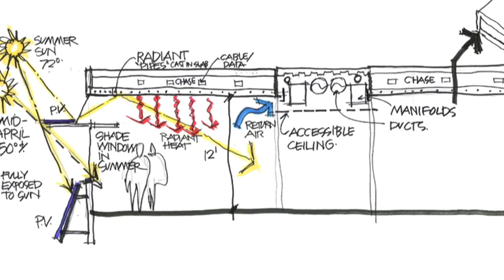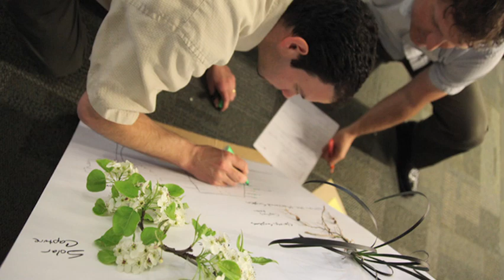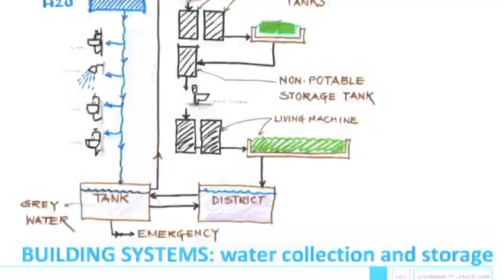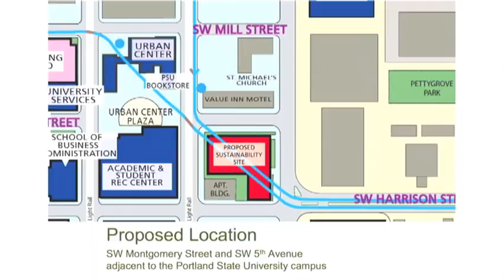Oregon Sustainability Center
The Oregon Sustainability Center (OSC) is the collaborative vision of a unique public/private partnership between city and state government, higher education, nonprofit organizations and the business community. At the core of this project is a 200,000+ square foot urban, mixed-use high rise positioned to become the regional hub for Portland and Oregon's sustainability activities.

The Center will also be the world's first Living Building of its scale. Adhering to the prerequisites of the Cascadia Region Green Building Councils Living Building Challenge, the Center will produce 100% of its energy on site through self-sustaining energy generation and distribution systems; its design also includes integrated water reuse (for black, grey and storm water management), net-zero energy consumption and no carbon footprint.

The OSCs core project team includes:
Oregon State Board of Higher Education and the Oregon University System
Oregon Living Building Initiative
Portland Community College
Portland + Oregon Sustainability Institute
City of Portland, Bureau of Planning & Sustainability
Portland Development Commission

This video was produced by John Cárdenas with photos provided by Eugénie Frerichs.